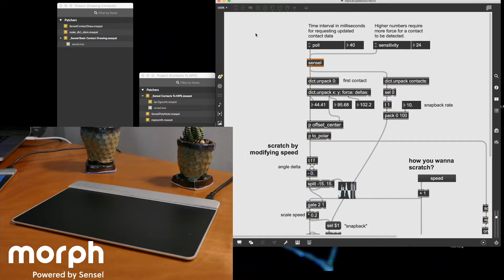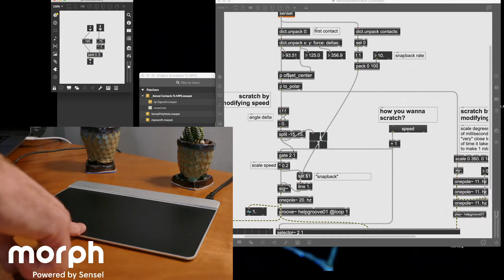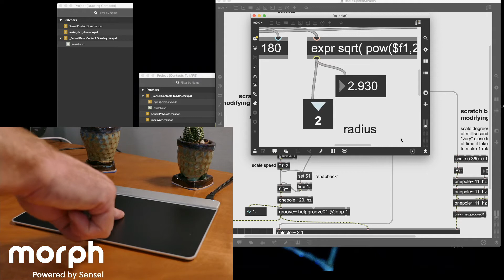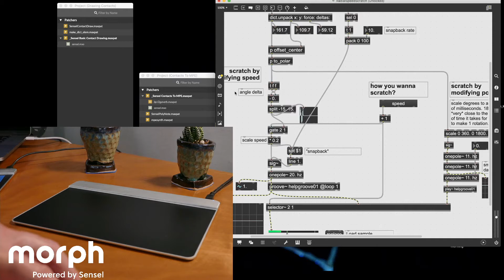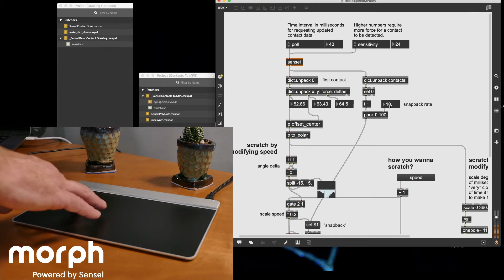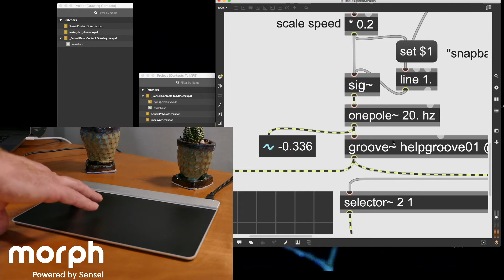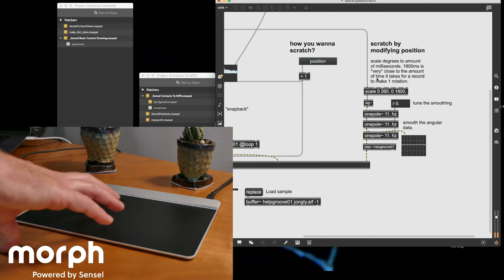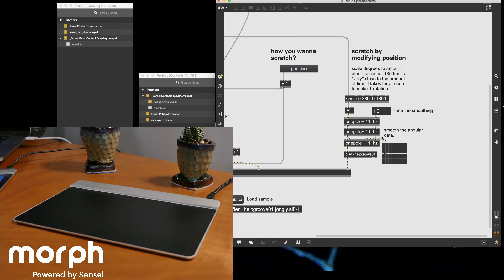04 - Turntable Scratch Emulation. Max & Morph: Multitouch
We have many examples that rely on using individual touches as the sources for controls and tones. However, you can interpret position to create all sorts of mechanisms. This example creates a virtual turntable. It's a good example of how to convert the XY cartesian (grid) coordinates to polar coordinates (angle and radius), and use differences in angle as a control signal.

Max patches will be going up to the Max examples repo
The [sensel] object in @Cycling74 Max gives you all the raw contact data you could wish for. This really opens up the possibilities of working with digital media. You can use this raw data to carve out your own region-based interface, like we did with the arduino-based DMX lighting controller and Envelop spatial sound controller. You can also use it to create music or video with sculpting and stroking gestures over the full surface of the Morph. We’ll get into how this works, how we can use these gestures, and some of the interesting consequences of this style.

The Series:
01 - Finger Buffers simple granular patch that scans through a buffer of audio becomes a complex sound instrument when multiple fingers are applied.
02 - Contacts to MIDI Polyphonic Expression (MPE) What if you want a cool new way to play a software synth?
03 - Drawing Contacts and Labels in Jitter What about JItter? This patch illustrates how to draw circles and add labels in a 3D scene
04 - Turntable Scratch Emulation Learn to use the full surface to create a control that is similar to turntable scratching.
05 - Multitouch from MIDI (MPE) The “sensel” object has great data, but it is a bit slow in its current form, and locks out MIDI usage with other overlays. If you only need the basics of location and pressure, this is a great way to do it.
06 - The Song Explorer (MPE to Multitouch) We apply the example from #5 and create a novel interface for remixing a song.